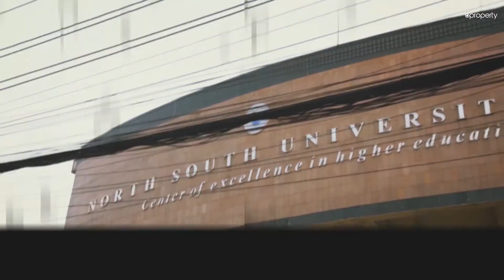Well Developed 1,590 sft Flat for Sale in Bashundhara R-A - Dhaka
Bashundhara R-A is one of the most serene areas to reside in. The apartment here is made up of proper material and has a sound structure. The space within the residence is sufficient for a family to enjoy. You will be able to decorate and find peace in this wonderful abode. As the price is very affordable, it'll be easy to choose this as your next home. for more info or call